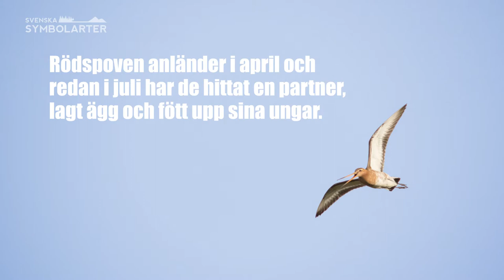Svenska symbolarter: rödspov